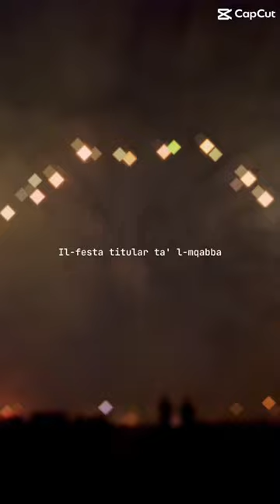❤️📸🇲🇹 2k22 ps54k 2k23 feast fire iphone mqabba titular views